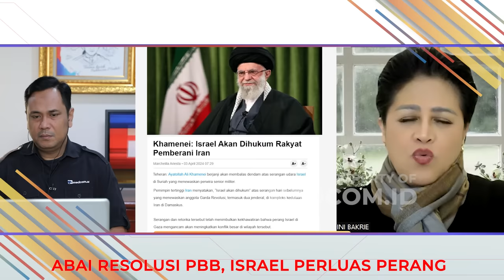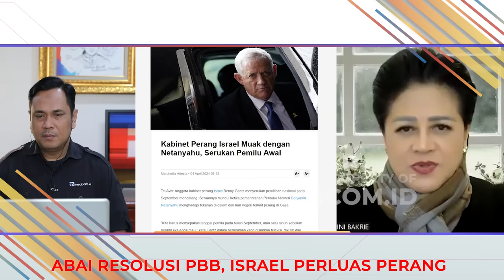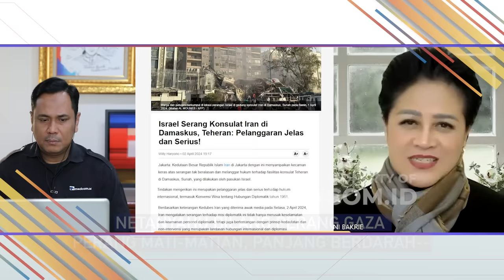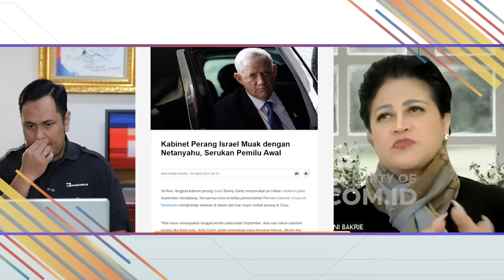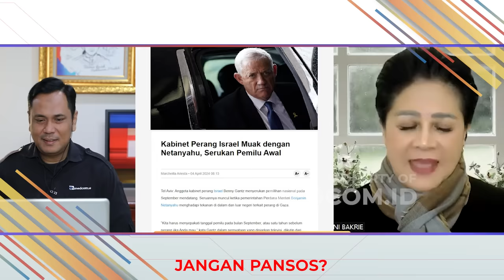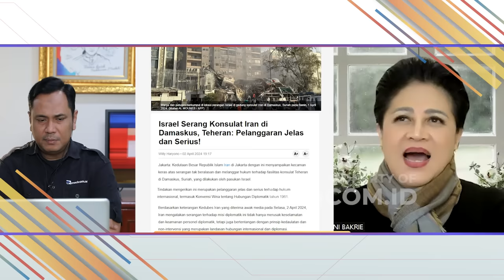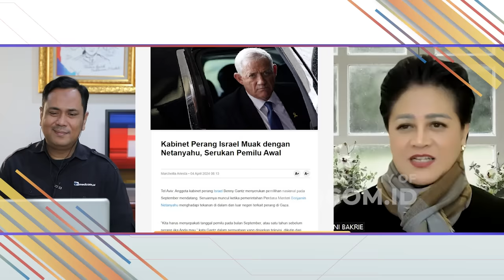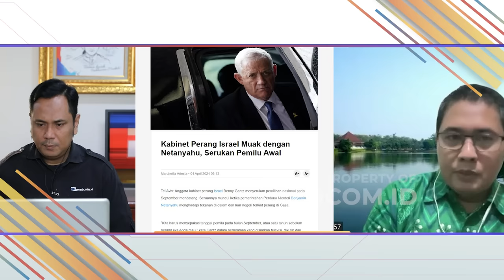WARNING CONNIE SOAL PERANG IRAN - ISRAEL - DAN PALESTINA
MetroTV, Di bulan suci ramadhan ini, aksi brutal Israel meluas ke negara lain di timur tengah. Senin 1 April, pesawat Israel membom konsulat Iran di Damaskus Suriah, menawaskan 7 orang, termasuk 2 orang komandan garda revolusi Iran. Alasan Israel menyerang konsulat Iran di Suriah, dikatakan oleh Menteri Pertahanan Israel, Yoaf Gallant, yaitu sebagai wujud dari  “perang multi-front”, berdasarkan bukti yang diklaim ditemukan Israel. Atas serangan Israel, pemimpin besar Iran, Qyatullah Sayid Ali Khamenei, bersumpah akan membalas serangan Israel. Melihat situasi Timur Tengah yang mendidih, Sekjen PBB, Antonio Gutteres, memperingatkan potensi terjadinya konsekuensi buruk di Timur Tengah dalam waktu dekat. Sementara itu, indonesia mengutuk keras serangan Israel ke konsulat Iran di Suriah. Benarkah aksi brutal isarel akan semakin mempercapat dunia memasuki fase baru, gesekan geopolitik yang sangat berbahaya? CROSSCHEK pekan ini